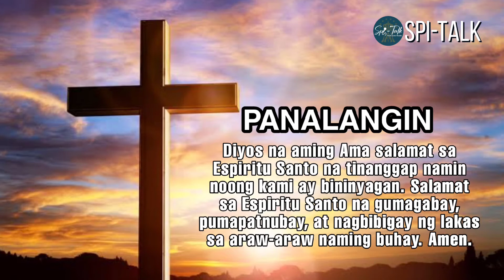BAKIT NANANATILING MATATAG ANG IGLESIA KATOLIKA?